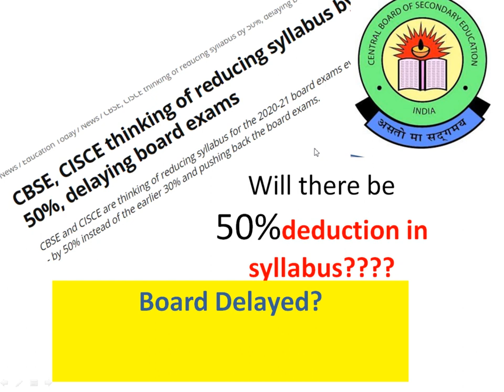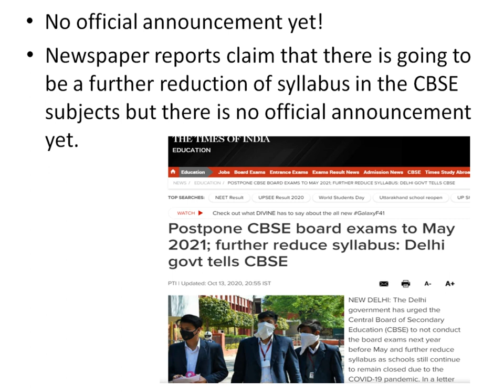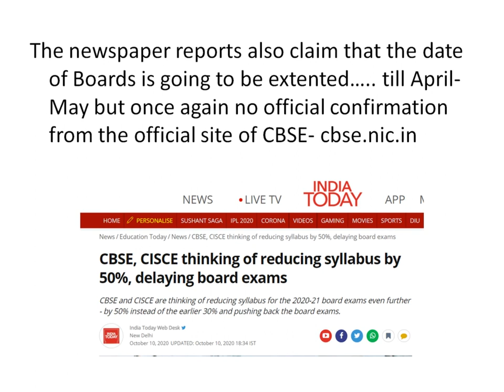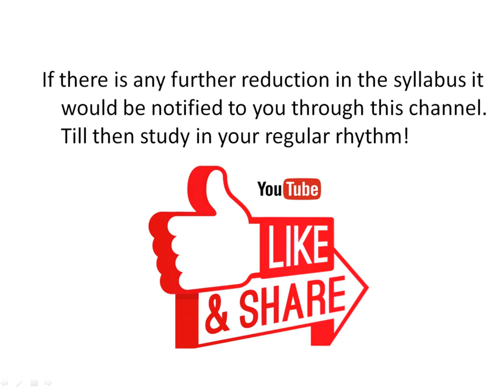Syllabus Reduced to 50 percent? Change in Syllabus I CBSE BOARD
The video will keep viewers updated about the syllabus of CBSE Board.